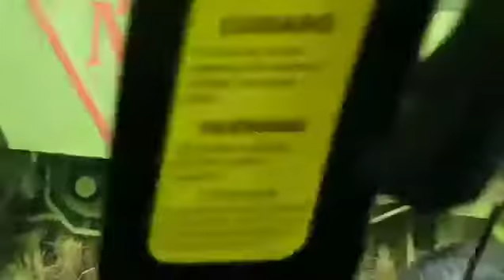Ah ki system a g combine da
A dekho ki a g system